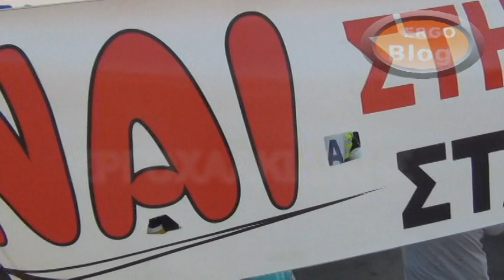Εντυπωσιακή η πορεία των μεταλλωρύχων στη Θεσσαλονίκη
Οι 4.000 μεταλλωρύχοι της Χαλκιδικής πρωτοστατούν στην Θεσσαλονίκη με κεντρικό μήνυμα: "Κάτω τα χέρια από τα Μεταλλεία"